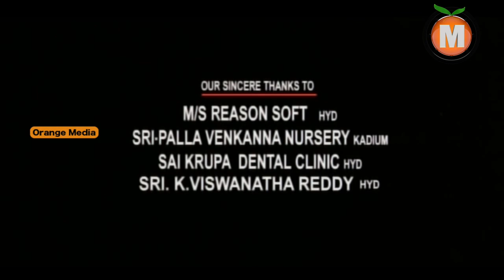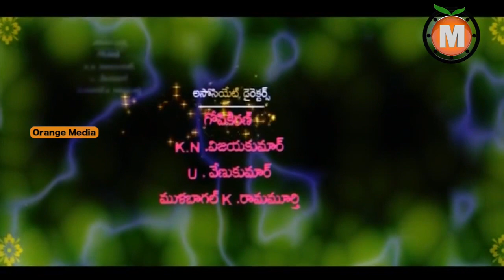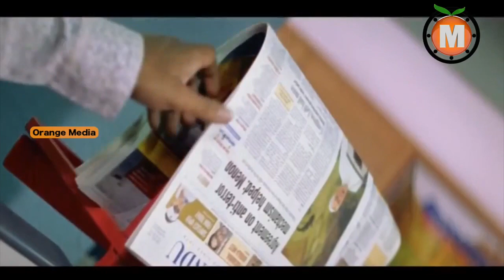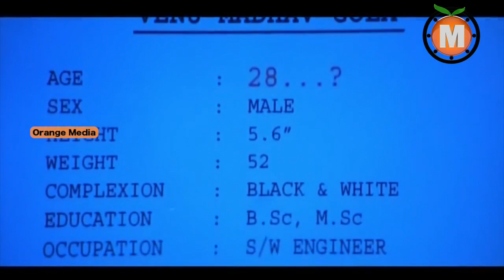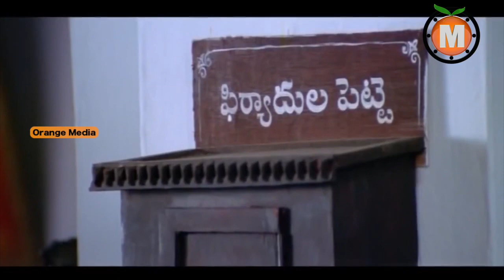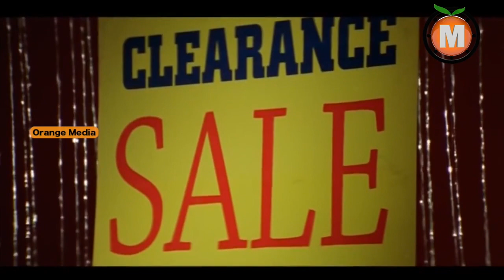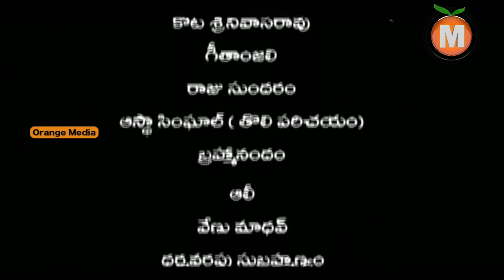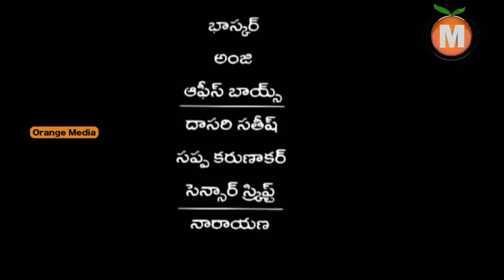Telugu Movies 2015 Full Length Movies Latest || Pellaina Kothalo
Watch Pellaina Kothalo Full Movie

Starring Jagapathi Babu, Priyamani, Raju Sundaram, Astha Singhal, Kota, Geetanjali, Ali, Venumadhav, Sunil
Story - Direction Madan
Music Composed by Agasthya